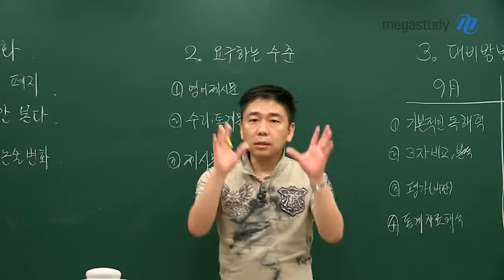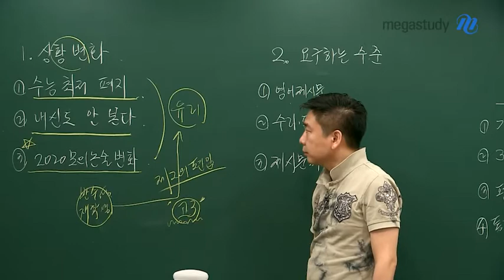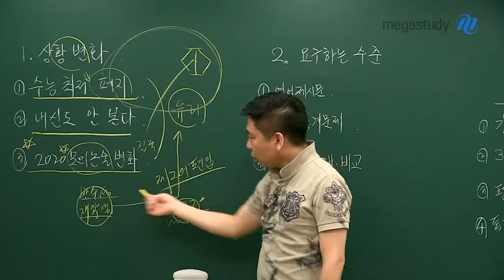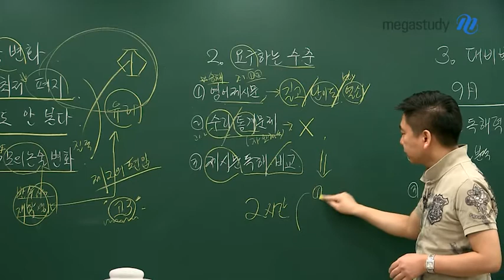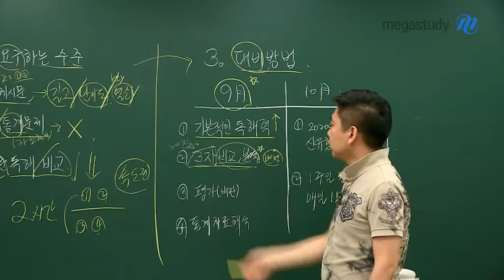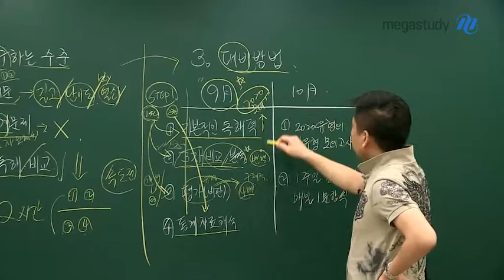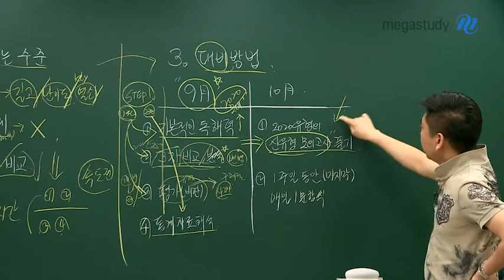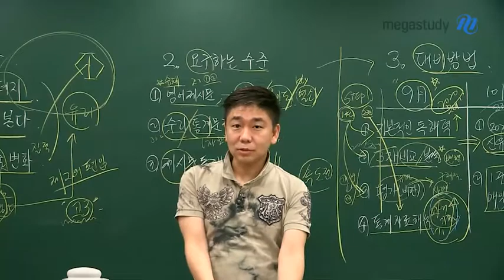[메가스터디] 논술 박기호 쌤 - 연세대 논술을 지원하는 N수생들에게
2020 논술 전형의 핫이슈, 연세대!

제 2의 편입 시험이라는 별명이 붙을 정도로
N수생에게 유리하다?

연세대 논술을 준비하고 있는 N수생들에게 전달하는
연세대 논술의 상황 변화, 요구수준, 대비방법을 알려드립니다!

☞ 상황 변화
 수능 최저 폐지, 내신 반영X, 2020 모의논술의 변화로
 N수생에게 유리해진 연세대 논술!

☞ 요구하는 수준
 - 영어제시문 : 길이가 길고 난이도가 높다. 문제 해결의 key가 된다!
 - 수리, 통계 문제 : 아주 어렵지 않다. 특히 통계(자료해석)의 난이도가 낮아졌다.
 - 제시문 독해, 비교의 수준도 낮아졌다.

☞ 대비방법
 - 9월 : 기본적인 독해력을 재점검하고, 3자 비교,분석 유형을 준비해야 한다.
         구체적 사례에 대한 평가(비판) 문제와 통계자료해석도 중요!
 - 10월 : 2020유형의 신유형 모의고사를 풀어보기!
          특히 시험 전 마지막 1주일동안 매일 1문항씩 풀어보는 것이 중요하다!